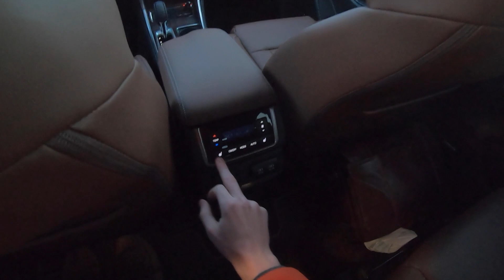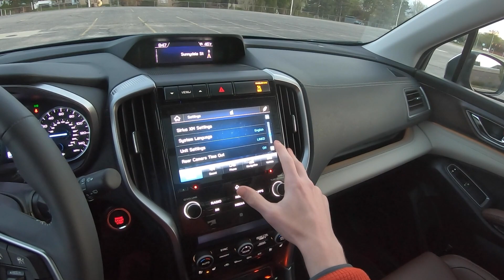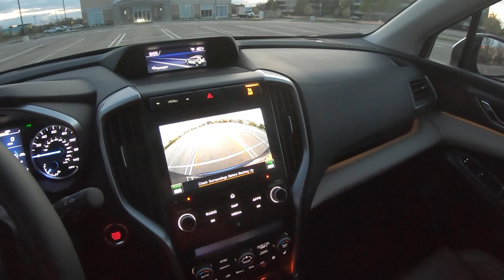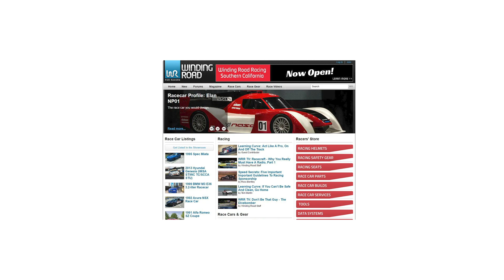2020 Subaru Ascent Touring - POV Test Drive (Binaural Audio)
Price: $46,055
MPG: 20 city / 26 highway
Power: 260 hp / 277 lb-ft
Engine: 2.4-liter Turbocharged boxer-4
Transmission: CVT
Tires: 245/50R20

Do you drive like we do and always need new tires?
-Filmed with the GoPro Hero8 Black
-Binaural Audio recorded with Roland CS-10EM Microphones
-Zoom H2n recorder
-Hat Clip mount